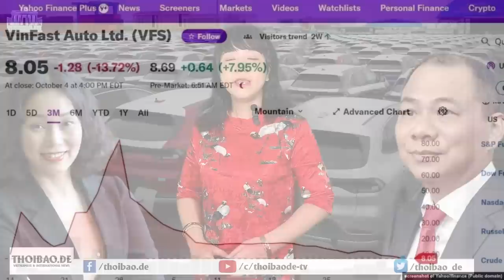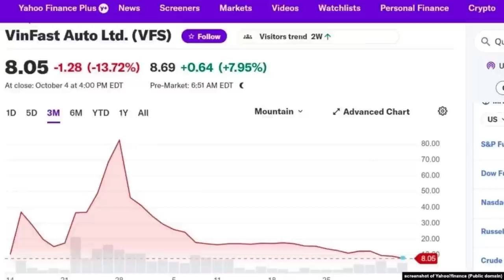Giá cổ phiếu VFS của VinFast rơi tự do chưa có điểm dừng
Kết thúc phiên giao dịch trên sàn Nasdaq hôm 4/10, giá của VFS chỉ còn 8,05 đô la. Đây là phiên giảm thứ 3 liên tiếp và trong trạng thái quay đầu rơi tự do trong vòng chưa đầy 1 tháng rưỡi, ngay sau khi lên đến mức đỉnh là 93 đô la.